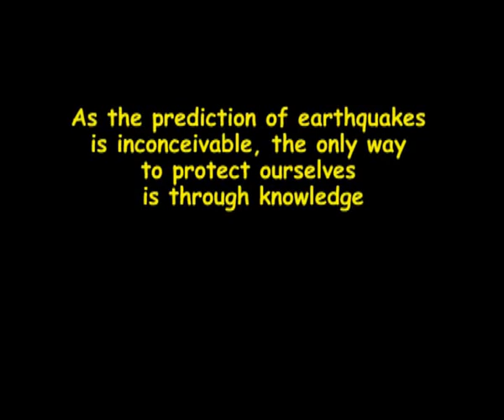1 earthquake Encelados EN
The first introductory video of the educational program of the earthquake simulator "EGKELADOS" of  the NHMC-UoC.